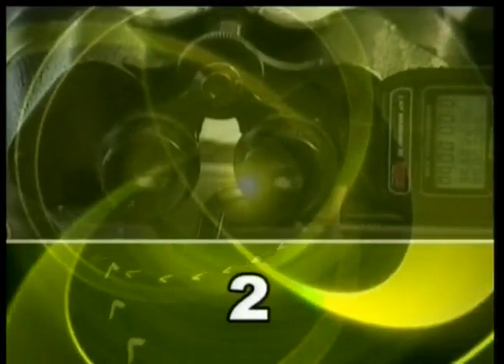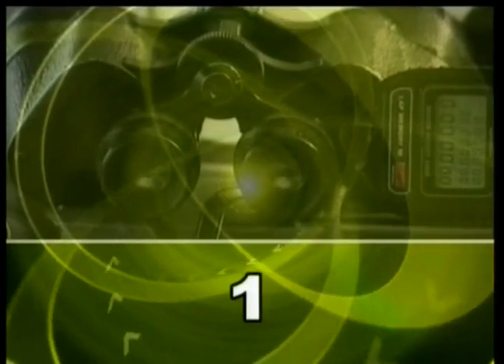24 Ocak 2015 İstanbul İdman Pisti